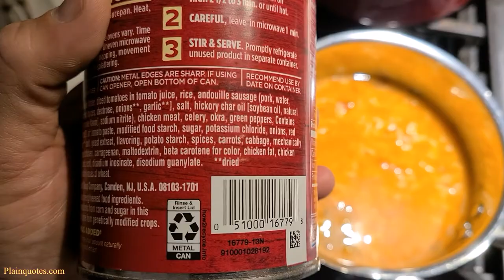Campbell's Chunky Chicken And Sausage Gumbo Soup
This Soup was perfect from the smell to the taste. You could just smell the sausage and its dominates the taste. Just a perfect soup and I was tasting exactly what I was expecting when I got this soup. the rice, chicken, sausage, all ingredients were all perfectly balanced and best of all only 300 calories for the entire can.